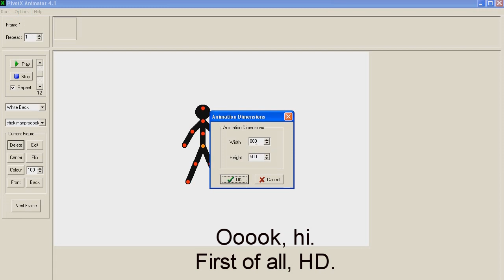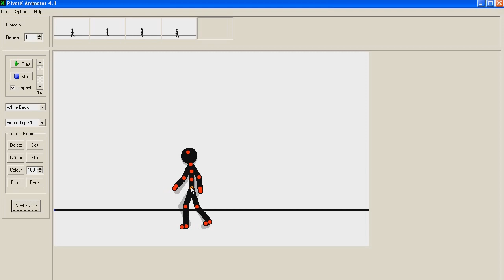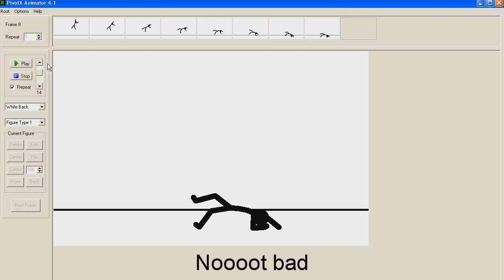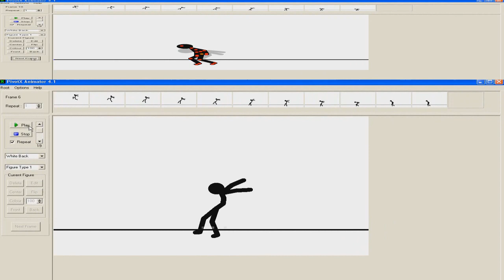PivotX Fast Tutorial 2 - Tips | Best one [HD]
Dont forget to rate, share and sub :D
If you got any question, tell me below.